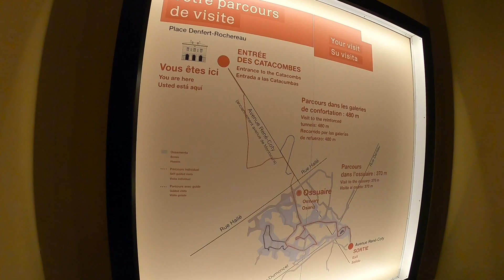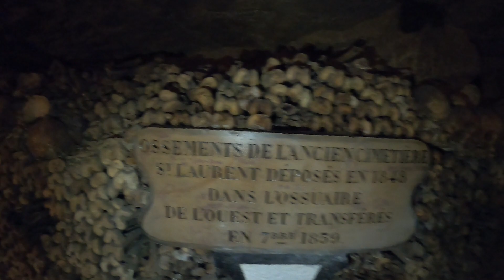[VLOG] UN WEEK END À PARIS AVEC LES POTES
🌎 RÉSEAUX 🌎